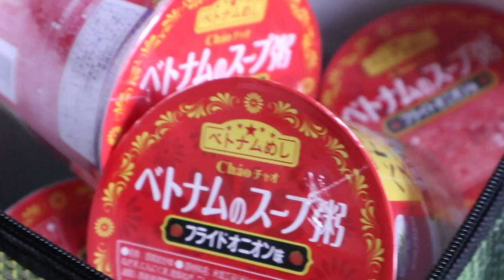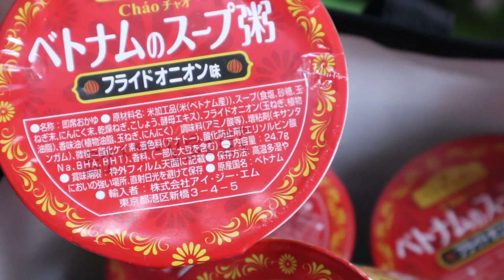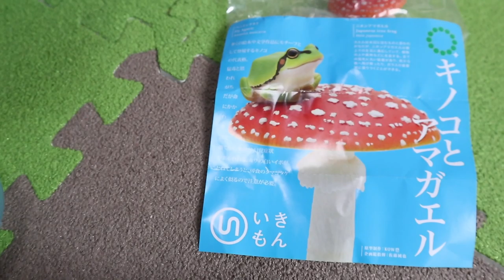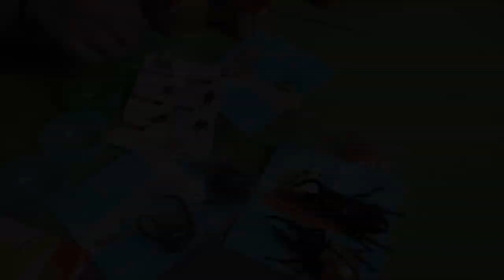パパのオープンマイクにまたまた差し入れありがとう【Jean & Pont 1785】2019/6/22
ジャンくんとポンちゃんは抱き合っているので、パパとママは「かわいーかわいー」と大騒ぎです。
パパのオープンマイクライブにわざわざ見に来てくれた上に差し入れをくれた人ありがとう！ママの大好きなキノコとカエルのマッチが大好評でした。
突然ですが今日も別のオープンマイクに誘われたパパはうきうき出かけて行きました！